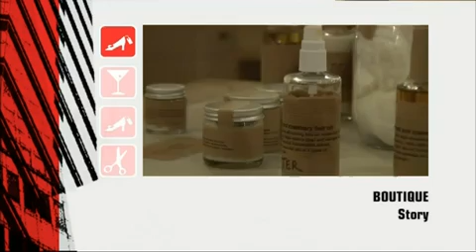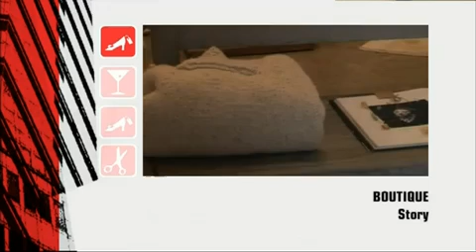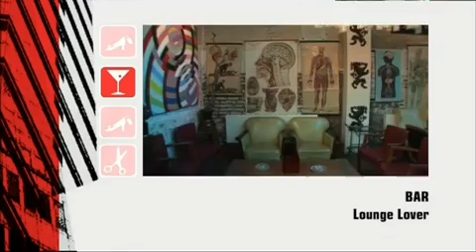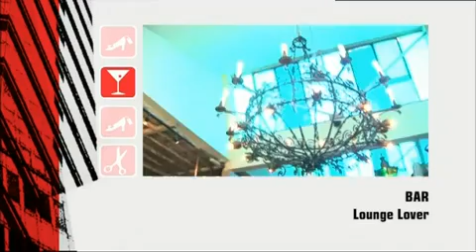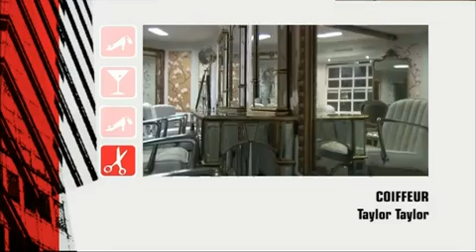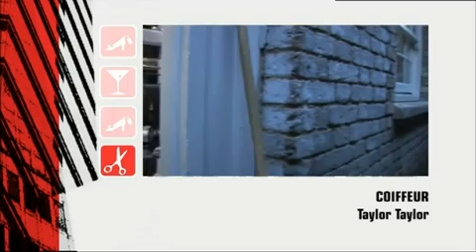Découvrir Londres (Big City Life Londres 3)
HASSAN ABDULLAH (« Restaurant Les 3 Garçons » owner)
JANE CHADWIK (Fashion designer)
SHAUN CLARKSON (Designer)
ALLEGRA & ASHLEY HICKS (Designers)
Big City Life is a collection of documentaries about interior decorating in the world's most beautiful cities.
Personalities invite us into their homes and talk about how they've decorated their interiors, their relationships with the city and their art of living.
The cities : Paris, New-York, London, Brussels, Los Angeles, Milan, Tel Aviv, Rio de Janeiro, Marrakech and Tokyo.
Big City Life est une collection de films documentaires consacrée à la décoration d'intérieur dans les plus belles villes du monde.
Les villes : Paris, New-York, Londres, Bruxelles, Los Angeles, Milan, Tel Aviv, Rio de Janeiro, Marrakech et Tokyo.